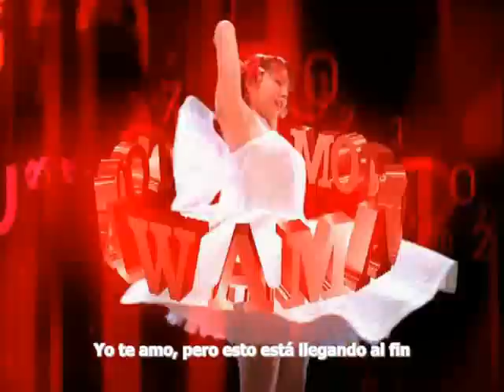Morning Musume ~Osaka koi no uta~ (Sub español)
El video del single Osaka koi no uta Con subtitulos en español